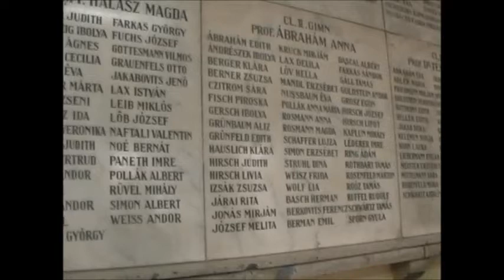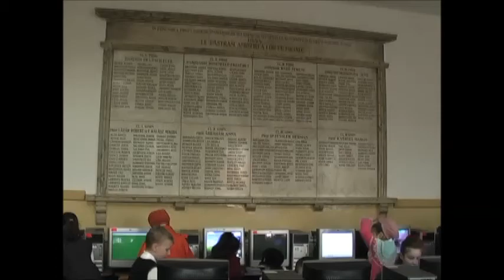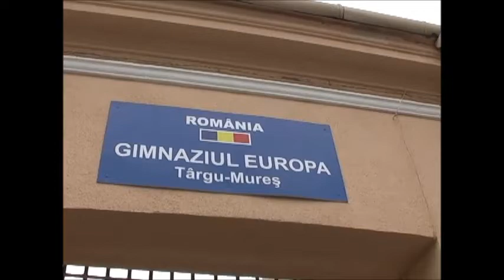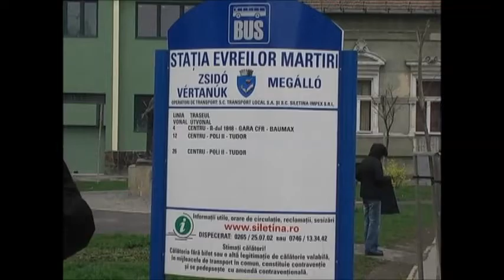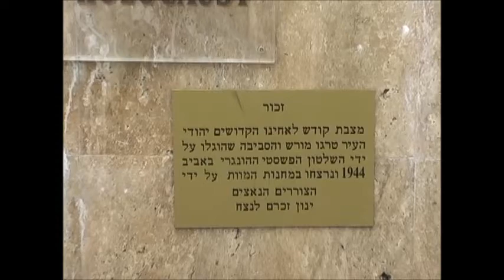Mărturii supraviețuitori Ghetto Târgu Mureș Partea a III a